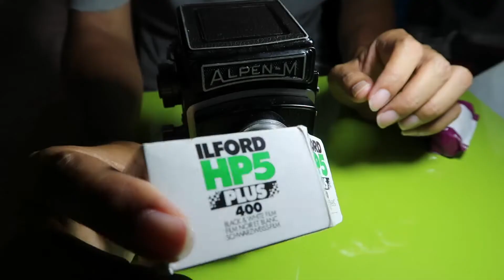กล้องฟิล์ม ALPEN-M กับฟิล์ม FUJI 160NS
ม้วนนึง ใช้เวลานานมากในการถ่าย ไปหลายที่มาก ล้างด้วย C-41อายุ 7 สัปดาห์ (เค้าให้ใช้แค่ 6) ลองชมกันครับ